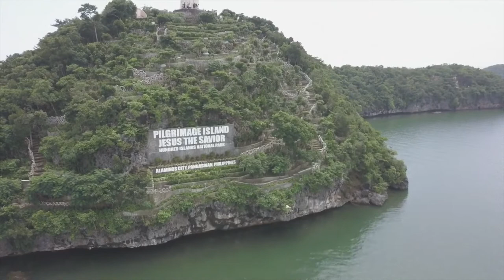REMEMBERING 100 ISLANDS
TAGAL KO HINAHANAP ITONG VIDEO NA ITO.  GRABE,  DIKO AKALAIN NA GANYAN PALA KAGANDA ANG MGA KUHA KO SA MAVIC PRO DRONE KO...
BINENTA KO KASI I NEEDED THE MONEY FOR MY SEA-MAN BOOK, SOLAS, and many more paper works para makasampa ulit sa barko ( ITALY ).

. ANG GANDA TALAGA. KAKAMISS, SARAP MAG BEACH...

LORD PAHINGI ULIT NG DJI MAVIC PRO pero this time yung PRO 2...